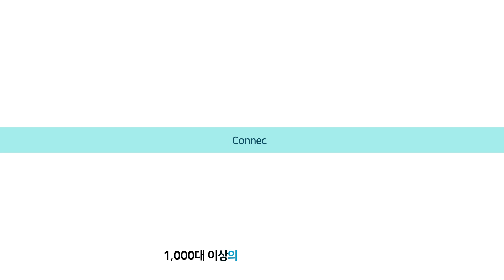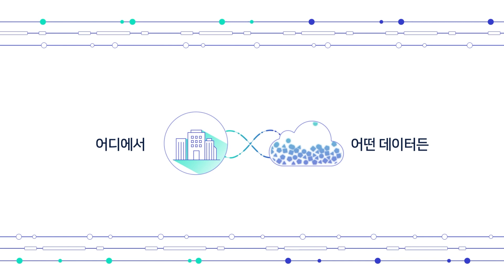연결부터 운영까지, 데이터의 지능화 - Brightics IoT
쉽고 빠른 IoT 연결로 새로운 가치를 창출하세요!

Brightics IoT는 데이터의 수집, 운영, 관리 체계를 최적화하며, IoT 디바이스를 빅데이터 솔루션 및 레거시 시스템과 연결해 줍니다. 또한 웹 및 로컬 환경에서 표준 통신 프로토콜 기반의 지능형 애플리케이션을 쉽게 생성할 수 있습니다.

       클라우드 전문 기업, 삼성SDS를 만나보세요! 🤗